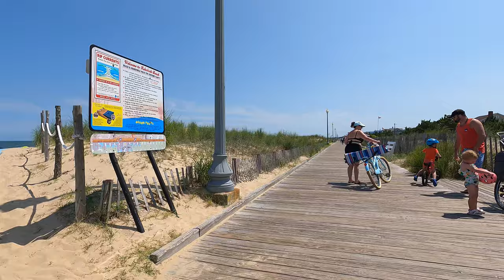GoPro walk on the Rehoboth Beach boardwalk starting at Funland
GoPro walk on the Rehoboth Beach boardwalk starting at Funland and walking South all the way to Poodle Beach on Tuesday, July 25, 2023.